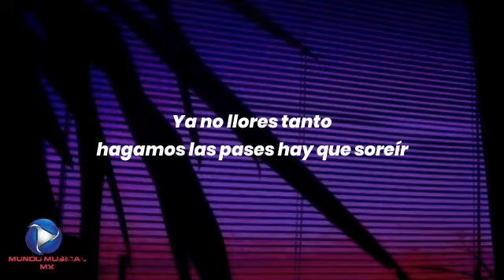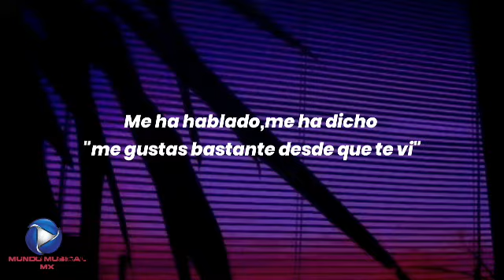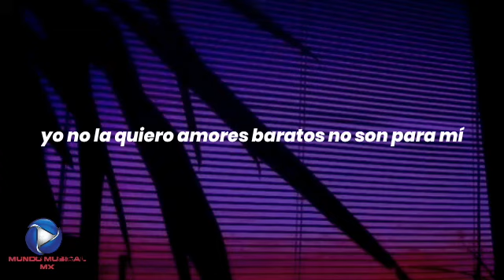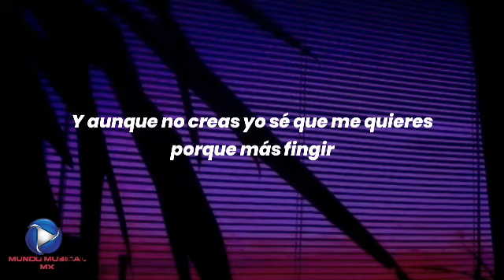Mi corazón- Grupo Azteka